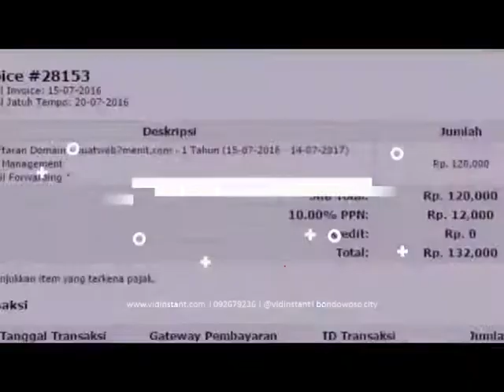order minyak ikan k link omega squa di Langsa Aceh Hub 081282707458